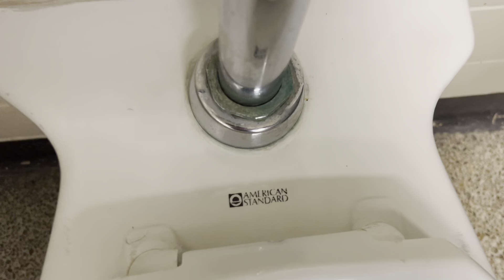6,446. Old Chemistry Building Women’s Restroom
This restroom was filmed at the same building as the last 3 videos. The fixtures are: 3 1970’s AS Glencos. This restroom is nice!! Rating: 10/10